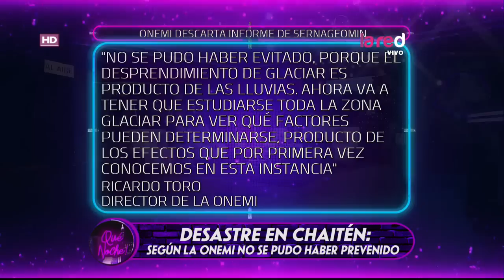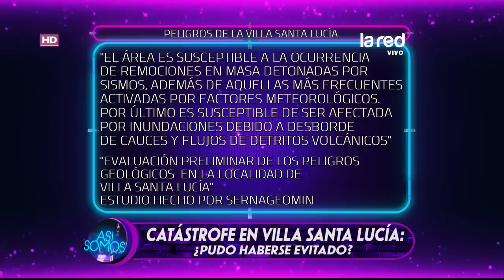¿Pudo haberse evitado la catástrofe en Villa Santa Lucía?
Juan Andrés Salfate nos habló de los últimos acontecimientos ocurridos en la Villa Santa Lucía. Revisamos la opinión de Ricardo Toro, director de la Onemi.